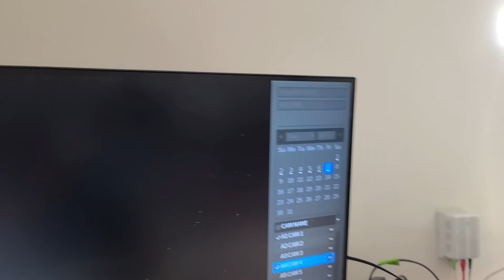guy threat me black suv